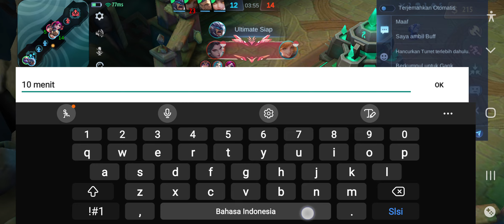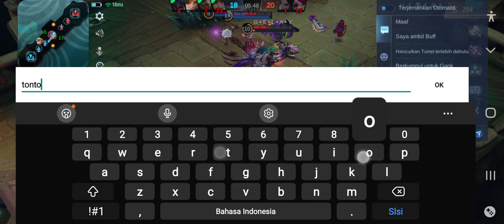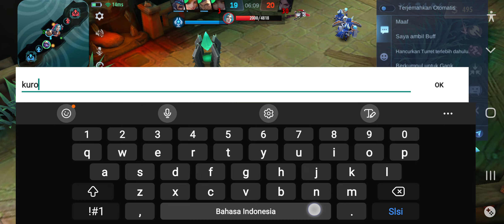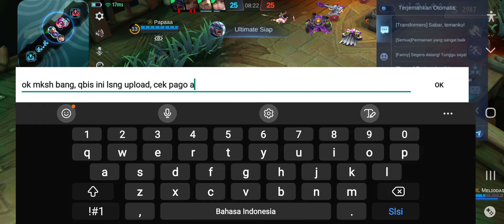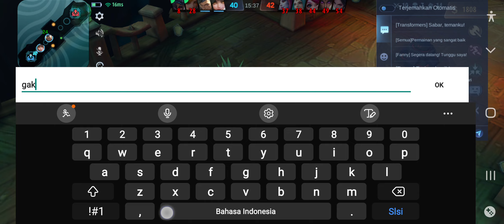Team musuh keras juga, untung my team GG, Comeback is real boskuu - Brawl Mobile Legends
YANG MAU TOPUP MURAH DIAMOND MOBILE LEGENDS ATAU VOUCHER GAME LAINNYA SEPERTI VALORANT, GENSHIN IMPACT, PUBG MOBILE, STEAM WALLET IDR CEK IG KITA GUYS DI @KURO.STORE15